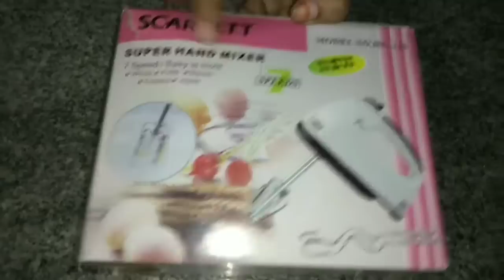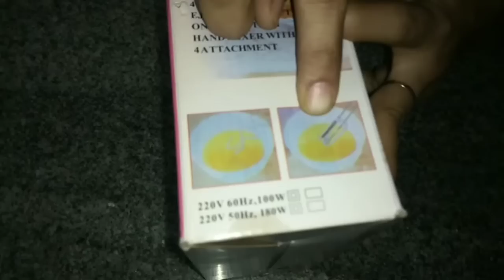Amazon unboxing and review video of hand mixer blender || low budget hand mixer in amazon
electric Scarlett hand mixer Blender unboxing and review video in Telugu || low budget hand mixer in amazon
Scarlett Electric 7 Speed Hand Mixer with 4 Pieces Stainless Blender, Bitter for Cake/Cream Mix, Food Blender, Beater for Kitchen || Beater for Cake, white, MEDIUM